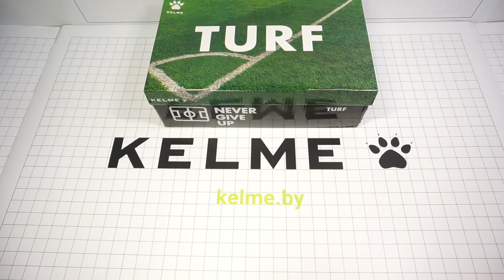Арт.: 55606-130. Шиповки Kelme AMERICA TURF красные 😱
Вид застежки: Шнурки
Высота каблука: Маленький
Высота платформы: Низкая
Материал верха: Искусственная кожа, текстиль
Материал стельки: Текстиль
Материал подкладки: Текстиль
Материал подошвы: Резина
Сезон: Круглогодичные
Цвет: Красный
Страна бренда: Испания
Страна производитель: Китай
Комплектация: Шнурки, футзалки